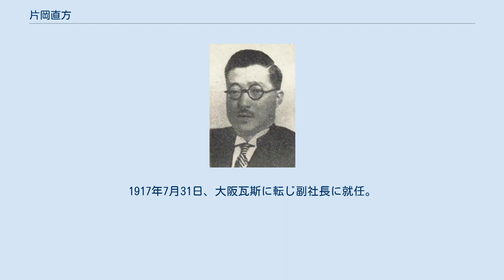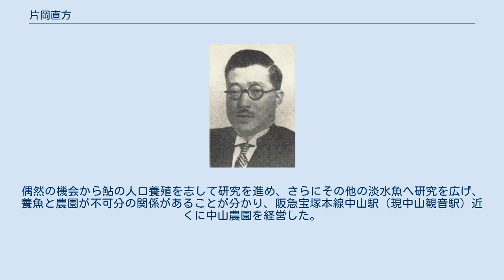片岡直方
片岡直方 片岡 直方（かたおか なおまさ、1882年（明治15年）9月26日 - 1949年（昭和24年）3月21日）は、大正・昭和期の実業家、政治家。
 東京府神田駿河台（現東京都千代田区）で海軍主計官・片岡直輝の長男として生まれる。
1893年、父の大阪府書記官就任に伴い大阪に移住。
大阪府第一中学校 、第七高等学校造士館を卒業。
東京帝国大学法科大学に入学したが、京都帝国大学法科大学に転じ、1910年7月、同大学を卒業した。
 卒業後、父が役員を務めていた阪堺電気軌道に入社し、一社員として現場での働きを経験して庶務課長に昇進。
3年ほど務め、今後の経営者としての働きのため金融の経験が不可欠と考え、近江銀行に転じた。
仮雇から始めて営業部長代理まで昇進した。
1917年7月31日、大阪瓦斯に転じ副社長に就任。
 1925年2月、大阪瓦斯の全株式34万株のうち約18万株を保有していたブレディー財団（ニューヨーク）が突如、全ての株式を売却することを決定し、数日の内に700万円の支払いがなければ株式を大阪瓦斯以外に売却すると通告してきた。
そのため片岡を中心に善後策を検討し、大阪瓦斯の監査役・野村元五郎を通じて野村合名会社に資金援助を求めて承諾を取り付け、緊急を要する資金の支払いについては横浜正金銀行大阪支店長・水津弥吉の独断による全面的な協力により同行のニューヨーク支店保有の資金を借り受けて株式の確保に成功した。
 1925年7月、大阪瓦斯専務取締役会長に就任。
その他、堺瓦斯社長、大阪電気軌道取締役、阪神電気鉄道取締役、参宮急行電鉄取締役、関西急行電鉄取締役、帝国コークス相談役、帝国瓦斯協会会長、大阪商工会議所顧問、近畿日本鉄道相談役、日本興業銀行参与理事、瓦斯事業委員会委員、甲子園国際庭球倶楽部会長などを務めた。
 1946年5月18日に貴族院勅選議員に任じられ、研究会に所属して活動し、1947年5月2日の貴族院廃止まで在任した。
その他、中央経済再建整備委員会委員、国土計画審議会臨時委員を務めた。
 また、養魚研究家としても知られていた。
偶然の機会から鮎の人口養殖を志して研究を進め、さらにその他の淡水魚へ研究を広げ、養魚と農園が不可分の関係があることが分かり、阪急宝塚本線中山駅（現中山観音駅）近くに中山農園を経営した。
 1949年3月、兵庫県河辺郡長尾村（現宝塚市）の自宅で病のため死去した。